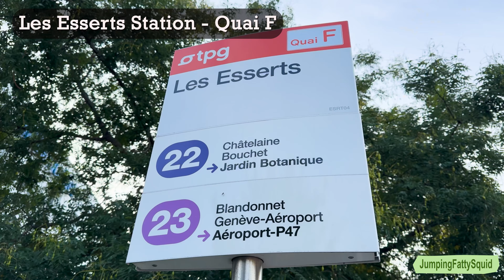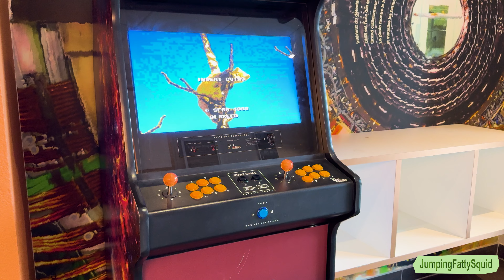Ibis Budget Geneva Petit-Lancy Hotel, Switzerland 🇨🇭